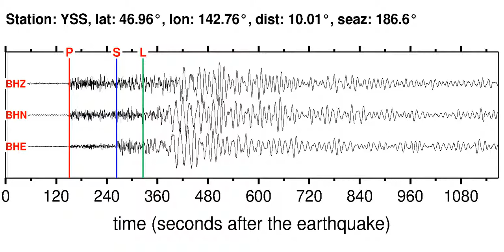YSS Soundquake: 4/13/2012 10:10:02 GMT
This is a sonification of the Near East Coast Of Honshu, Japan 6.0WP earthquake (4/13/2012 10:10:02 GMT). It was made from a seismogram recorded by the global seismic station YSS in SAKHALIN, RUSSIA.